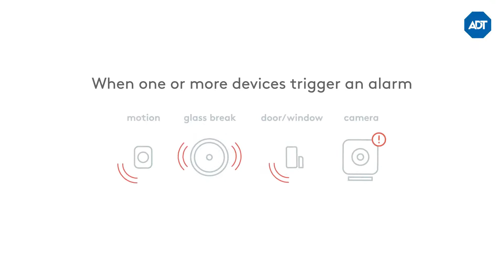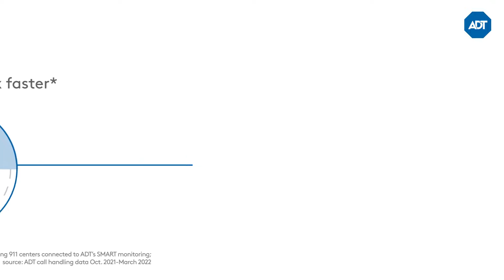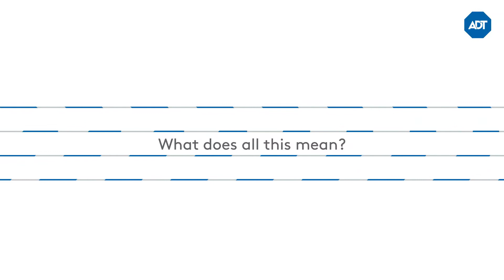Trust ADT’s 24/7 SMART Monitoring, when every second counts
With ADT SMART monitoring your verified emergency is prioritized over unverified alarms for faster response.